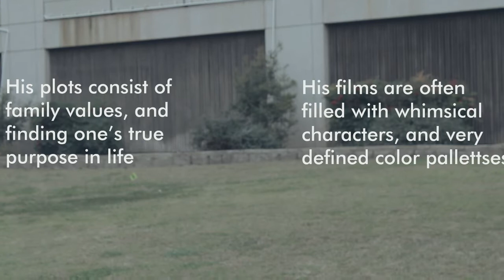Director 's Series: Wes Anderson 101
A new segment for our channel called, Director Series. Check it out to learn about famous directors! .Or don't..I don't really care.